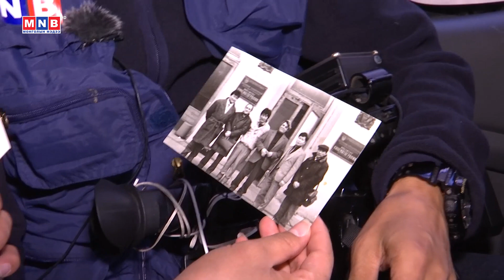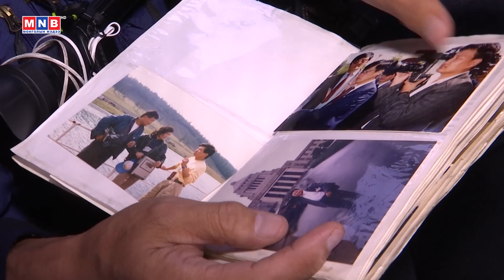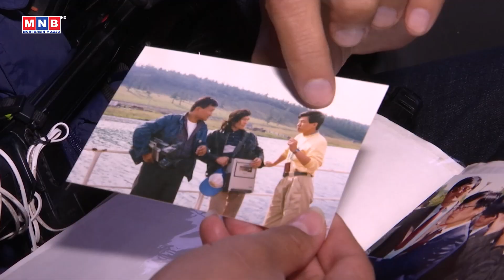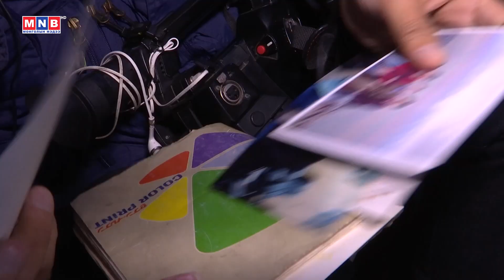Машинтай зочин: Монголын Мэдээ сувгийн зураглаач Т.Баяржаргал /2023.09.30/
Машинтай зочин: Монголын Мэдээ сувгийн зураглаач Т.Баяржаргал оролцлоо /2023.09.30/